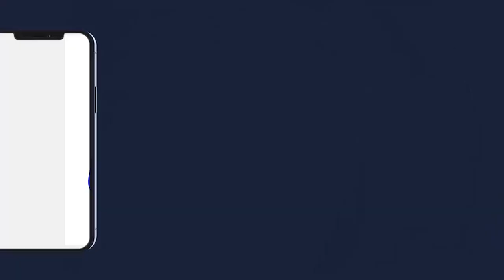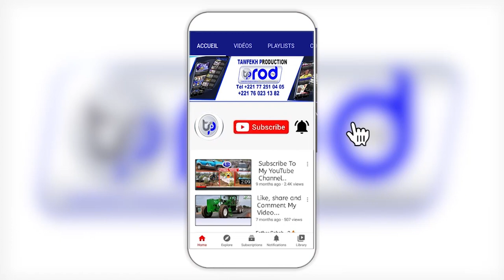N3 ZIKAR Sam FALL 1er MAI Journée Sante Mame Cheikh Ibrahima Fall 2023 Stade Demba Diop Par